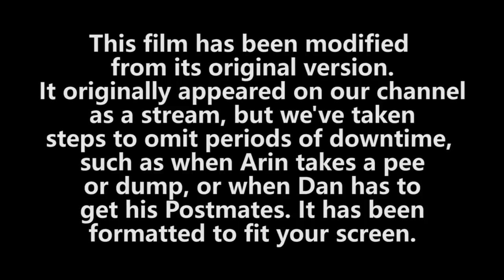A whole lot of JUDGEMENT going on - Chrono Trigger: PART 3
The third installment of the Great Grumpy Chrono Trigger Stream of 2019.